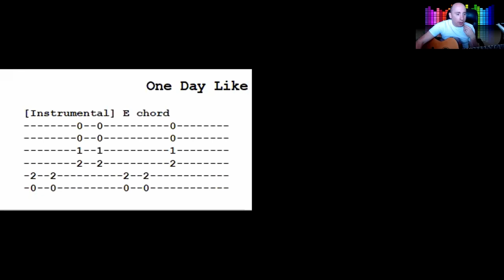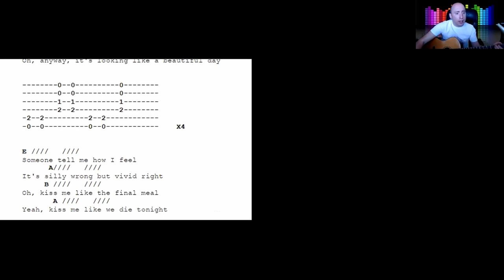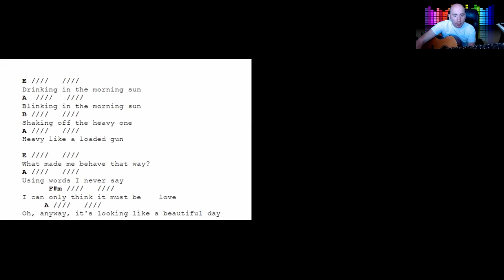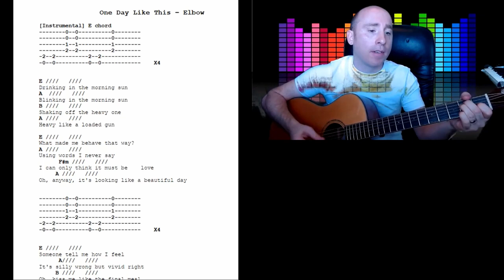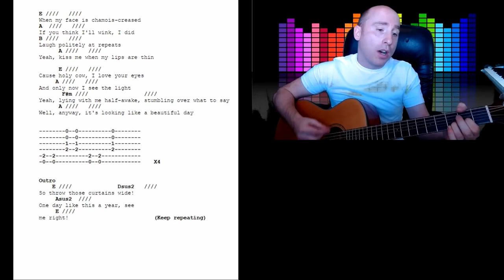One Day Like This. Elbow. Chords and Lyrics